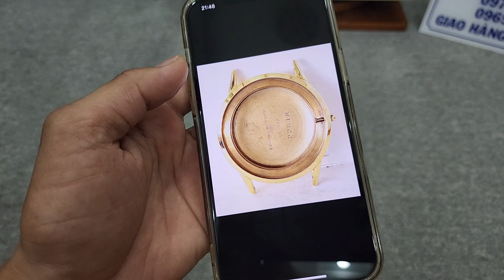Long Cô Nương 🤩🤩 Mời Các Bác Ngắm 2 Hoa Hậu LONGINES ĐÔ ĐỐC và UTRA CHIRON Tuyển chọn